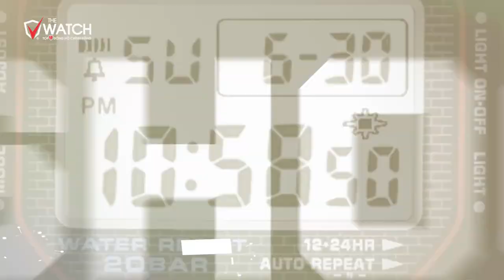RA MẮT BỘ SƯU TẬP G-SHOCK KỶ NIỆM 40 NĂM RA ĐỜI | Đồng hồ the watch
⌚ RA MẮT BỘ SƯU TẬP G-SHOCK KỶ NIỆM 40 NĂM RA ĐỜI, ACE thấy mẫu nào đẹp nhất ạ, hãy đặt mua ngay để có ưu đãi tốt nhất bạn nhé ^ ^